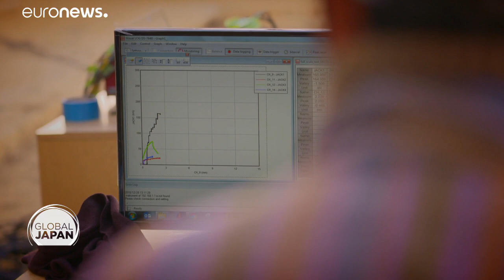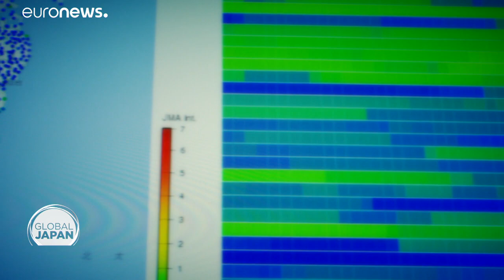Japón ayuda a Bután a resistir los terremotos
Un proyecto entre ambos países estudia la estructura de las casas tradicionales de Bután a través de pruebas de estrés que miden su fortaleza. Se trata de analizar las causas de los derrumbes para encontrar soluciones que permitan resistir los temblores y salvar vidas. …